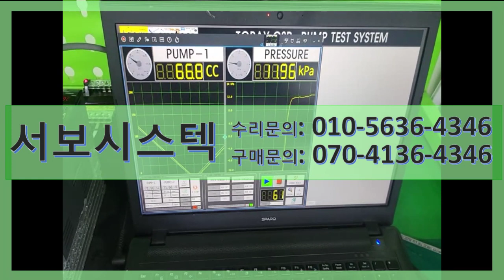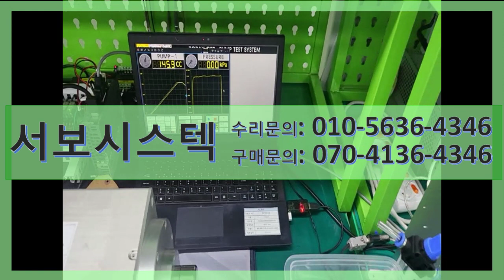코가네이펌프 오일누유 KOGANEI COAXIAL TUBEPHRAGM PUMP(MITSUBISHI AC SERVO MOTOR) F-EPT180-5W(HF-KP13)